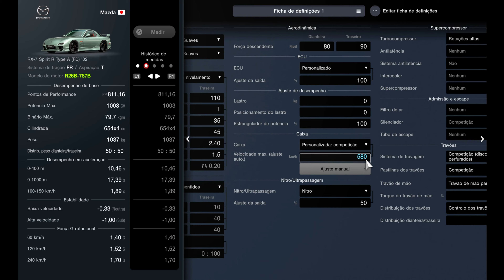Gran Turismo 7 | 495Km/h Mazda RX-7 Spirit R Type A (FD) 2002 | Top Speed Fully Max Tuned (PS5) WR